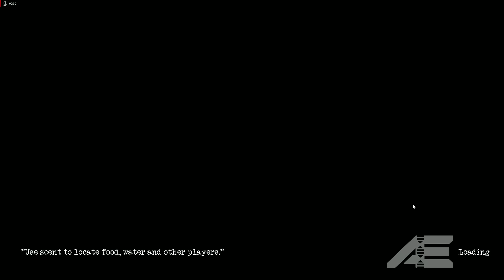จระเข้มิจฉาชีพ! | The Isle เกาะไดโนเสาร์ SS6 #10 [Evrima]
โดเนทสนับสนุนรายการได้ที่บัญชีธนาคารกสิกรไทย นายวรัญญู บ. เลขบัญชี 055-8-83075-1